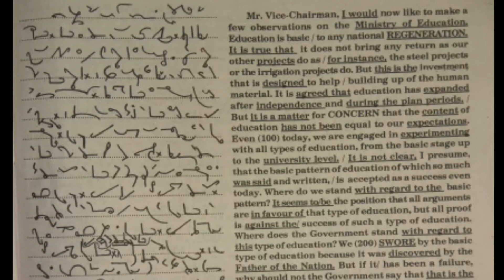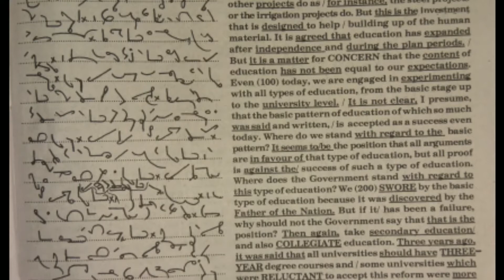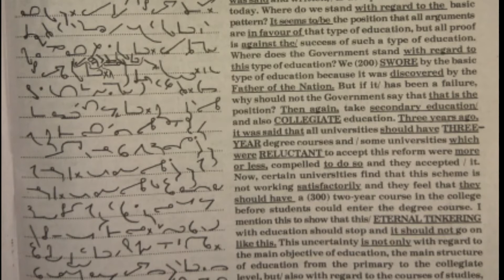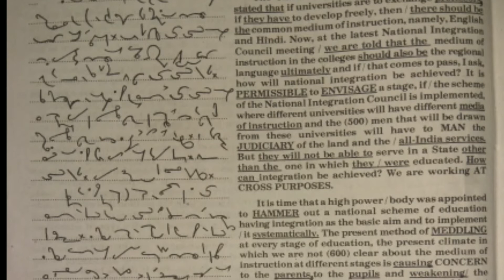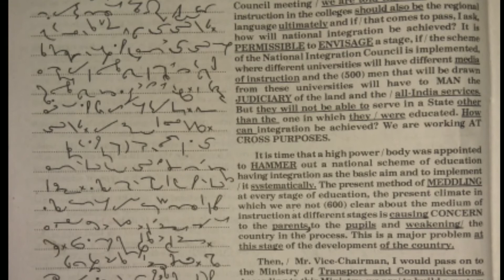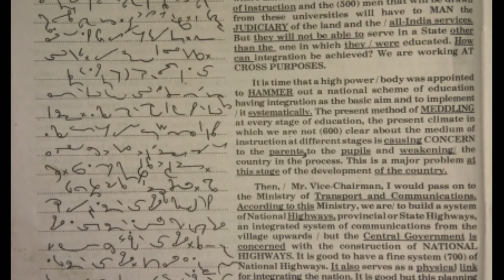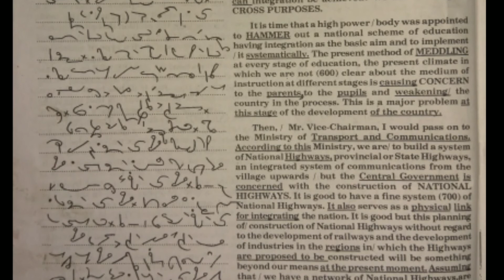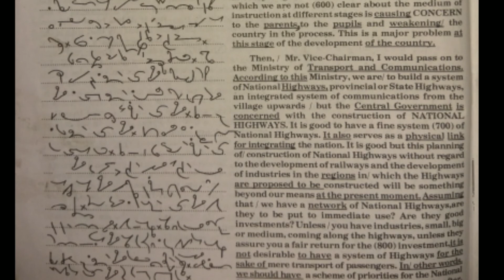TC 26 || KAILASH CHANDRA || VOLUME 2 || SHORTHAND DICTATION by SPARX STENOGRAPHER